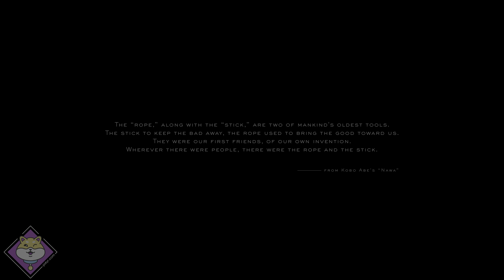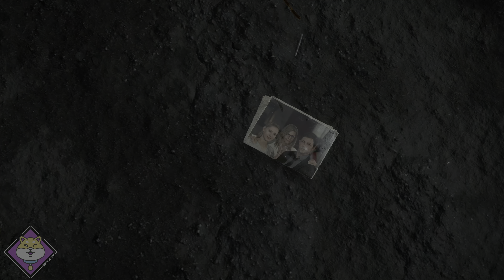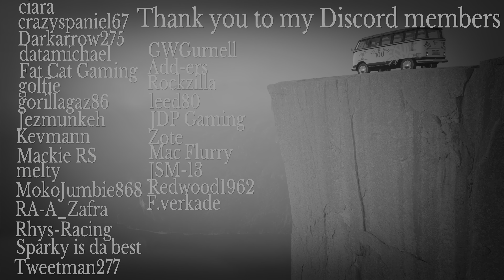Death Stranding Director's Cut #001 - An Offensively Long Intro - PS5 Gameplay 4k60fps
Time to tackle the definitive version of the ultimate logistics and delivery game.

Can we - in the role of Sam the Postman - deliver packages on time across this beautiful landscape? Will we be able to connect all of humanity as the ultimate courier?

for PC gaming made easier.